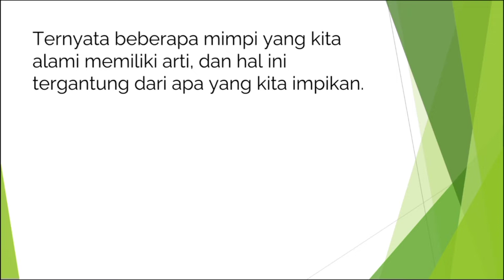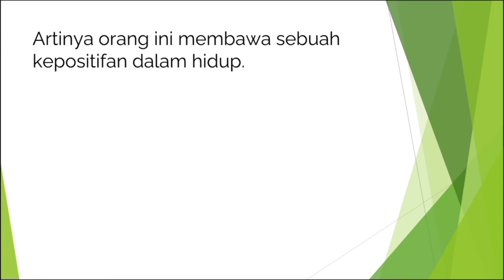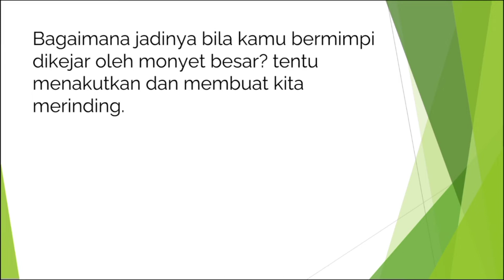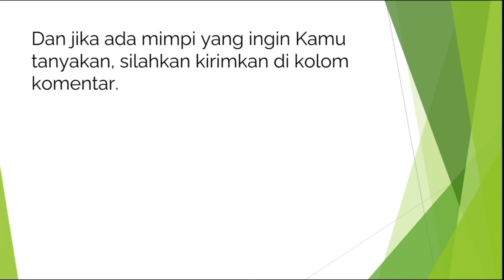5 Arti Mimpi Dikejar Monyet yang Bikin Penasaran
mimpi monyet
mimpi monyet masuk rumah
mimpi monyet putih
mimpi monyet hitam
mimpi monyet mati
mimpi monyet masuk rumah menurut islam
mimpi monyet artinya
mimpi ada monyet di dalam kamar
mimpi dikejar monyet abu abu
mimpi digigit monyet artinya
mimpi monyet di atas rumah
mimpi dikejar monyet apa artinya
mimpi monyet banyak
mimpi monyet besar
mimpi monyet baik
mimpi monyet besar masuk rumah
mimpi monyet bicara
mimpi monyet berkelahi
mimpi monyet coklat
mimpi monyet cantik
mimpi kera coklat
mimpi dikejar monyet coklat
mimpi monyet dicium
mimpi dicakar monyet
mimpi dicium monyet
mimpi ketemu cinta monyet
mimpi monyet di rumah
mimpi monyet dalam rumah
mimpi monyet dan ular
mimpi monyet dikurung
mimpi monyet dan kucing masuk rumah
mimpi monyet dalam islam
mimpi monyet dan kucing
mimpi monyet emas
mimpi ekor monyet
arti mimpi monyet emas
mimpi dikejar monyet emas
mimpi dikejar seekor monyet
mimpi diberi ekor monyet
firasat mimpi monyet
mimpi monyet gigit tangan
mimpi monyet galak
mimpi monyet gede
mimpi monyet gigit
mimpi monyet garang
mimpi monyet gigi
mimpi gendong monyet kecil
mimpi monyet hitam masuk rumah
mimpi monyet hamil
mimpi halau monyet
mimpi kera hutan
mimpi monyet saat hamil
mimpi digigit monyet hitam
mimpi monyet ikut kita
mimpi monyet menurut islam
mimpi monyet putih menurut islam
mimpi dikejar monyet menurut islam
mimpi dicakar monyet menurut islam
mimpi digigit monyet menurut islam
maksud mimpi monyet menurut islam
mimpi monyet jinak
mimpi monyet jahat
mimpi monyet jadi manusia
mimpi monyet jantan
mimpi monyet jadian
mimpi monyet jendela
mimpi monyet kecil
mimpi monyet kawin
mimpi monyet kuning
mimpi monyet keluar rumah
mimpi monyet kejar
mimpi monyet lepas
mimpi monyet liar
mimpi melihat monyet besar
mimpi melihat monyet artinya
mimpi melihat monyet diatas pohon
mimpi monyet minta gendong
mimpi monyet marah
mimpi monyet nurut sama kita
mimpi monyet ngamuk
mimpi monyet naik ke pundak
mimpi monyet nak masuk rumah
mimpi monyet naik motor
mimpi monyet ngomong
mimpi monyet orang utan
mimpi orang kera
mimpi dilempari oleh monyet
mimpi dikasih orang monyet
mimpi monyet peliharaan
mimpi monyet putih kecil
mimpi monyet pohon
mimpi punya monyet kecil
mimpi.monyet
mimpi monyet rumah
mimpi melihat monyet raksasa
mimpi monyet dekat rumah
mimpi monyet putih masuk rumah
mimpi monyet sakit
mimpi siluman monyet
mimpi shio monyet
mimpi serangan monyet
mimpi monyet terbang
mimpi monyet tua
mimpi tentang monyet
mimpi topeng monyet
mimpi monyet makan ular
mimpi monyet digigit ular
mimpi diburu monyet
arti mimpi ular monyet
mimpi monyet warna putih
mimpi melihat monyet warna putih
mimpi melihat wajah monyet
arti mimpi dikejar monyet warna coklat
mimpi monyet yang banyak
mimpi yang monyet
maksud mimpi monyet yang banyak
mimpi dikejar monyet yang banyak
tafsir mimpi melihat monyet yang banyak
arti mimpi dikejar monyet yang banyak
maksud mimpi monyet masuk rumah
buku mimpi monyet masuk rumah
arti mimpi monyet masuk rumah
mimpi monyet masuk ke dalam rumah pertanda apa
arti mimpi monyet masuk rumah dalam islam
arti mimpi mengusir monyet masuk rumah
arti mimpi monyet putih masuk rumah
mimpi banyak monyet masuk rumah
mimpi melihat banyak monyet masuk rumah
mimpi monyet masuk dalam rumah
mimpi monyet masuk kamar
mimpi melihat monyet masuk rumah
tafsir mimpi monyet masuk rumah
mimpi monyet masuk ke rumah
mimpi melihat monyet masuk ke dalam rumah
mimpi kera putih
mimpi dikejar monyet putih
buku mimpi monyet putih
mimpi digigit monyet putih
arti mimpi monyet putih
arti mimpi monyet putih menurut islam
mimpi anak monyet putih
arti mimpi dikejar monyet putih
arti mimpi digigit monyet putih
mimpi melihat monyet putih besar
mimpi melihat kera putih besar
mimpi melihat kera putih banyak
mimpi bertemu monyet putih
mimpi melihat monyet putih
mimpi melihat monyet putih dan hitam
mimpi diikuti monyet putih
mimpi di samperin monyet putih
mimpi dikejar kejar monyet putih
mimpi gendong monyet putih
mimpi di gigit monyet putih
mimpi ketemu monyet putih
mimpi membunuh monyet putih
mimpi mengelus monyet putih.